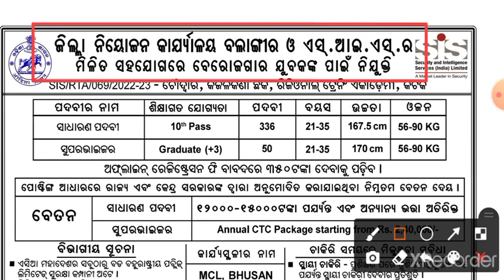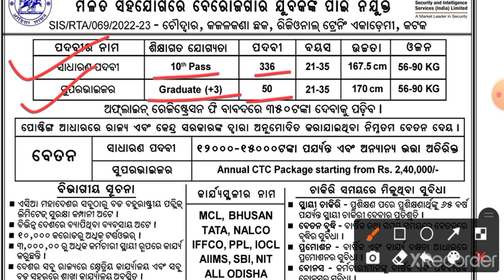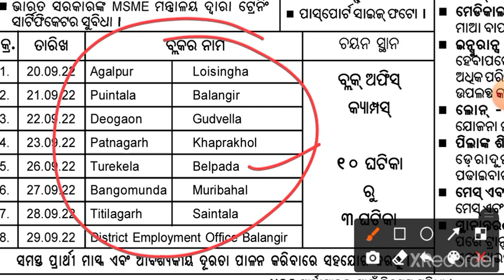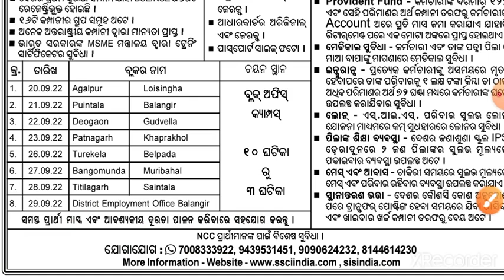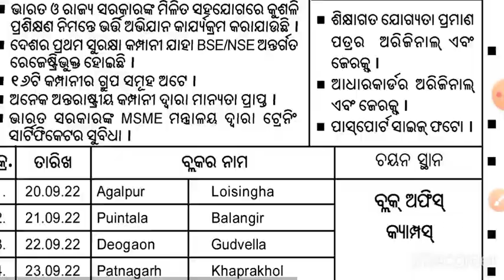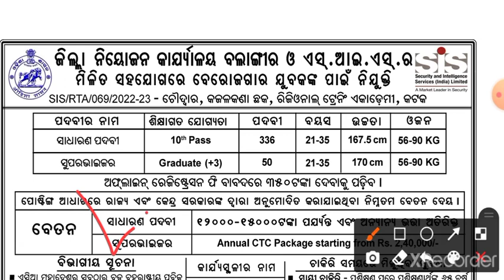ଓଡିଶା ବ୍ଲକ ରେ ଆସିଲା ବହୁତ ବଡ଼ ନିଯୁକ୍ତି!!ଯୋଗ୍ୟତା :-ଦଶମ ଓ +2!!salary :-20,000!!total post:-386